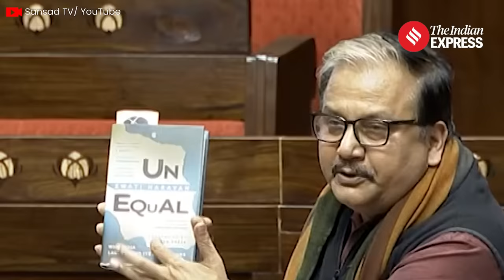Manoj Jha Challenges BJP; Calls For Accountability On BJP's Employment Promise In Parliament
Parliament Winter Session 2023: In a statement on December 5th, RJD MP Prof Manoj Kumar Jha addressed the Rajya Sabha, urging the government to fulfill its commitment to transparency by presenting comprehensive data on employment generation—a significant promise made by the BJP during the 2014 elections. Prof Jha emphasized that the prime minister's mandate extends beyond symbolic gestures, asserting that the leader was elected not to calculate the size of temples and mosques but to prioritize the critical task of generating employment and improving the overall economic landscape of the country.